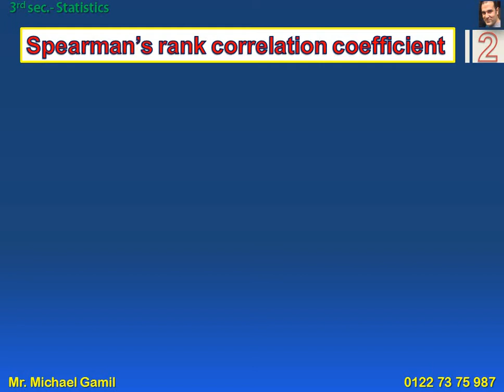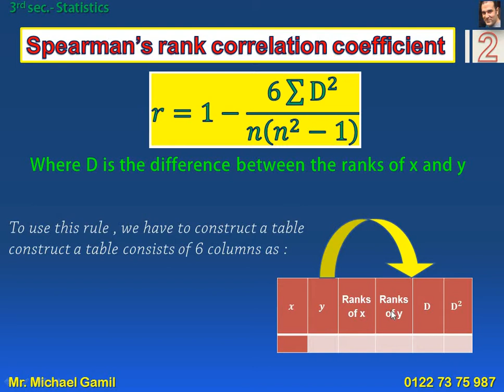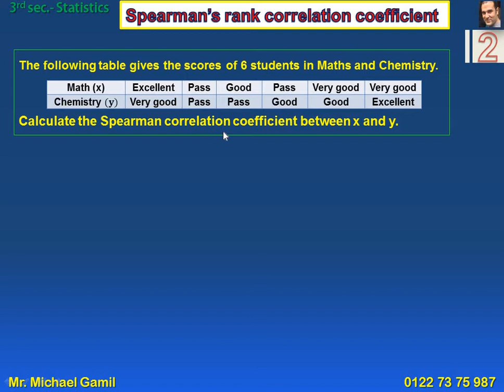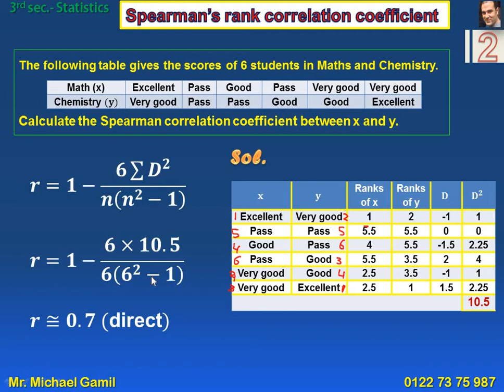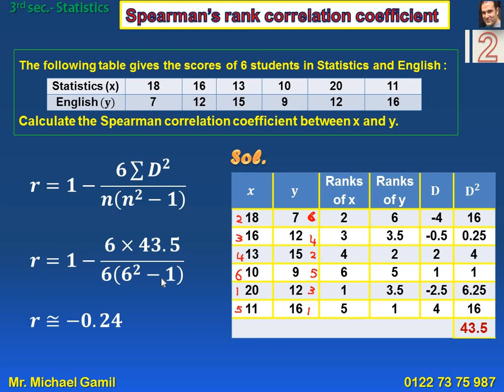3rd sec. Statistics Episode 2 المراجعة النهائية لمادة الإحصاء الثانوية العامة لغات - الحلقة الثانية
ְstatistics
correlation (ٍSpearman)

مراجعة سريعة جدا ومركزة جدا على ثاني جزء في الباب الأول في مادة الإحصاء لطلبة الثانوية العامة علمي رياضة / علمي علوم / أدبي